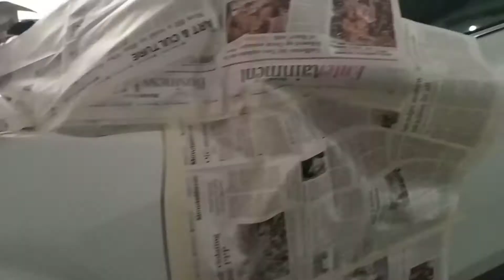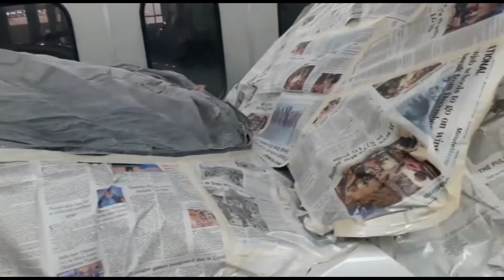TOYOTA. C_HR 2019 DENTING & PAINTING